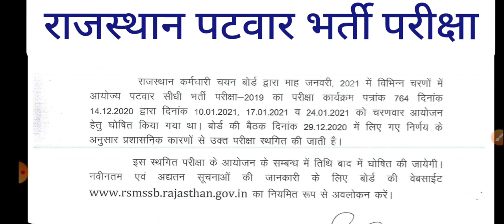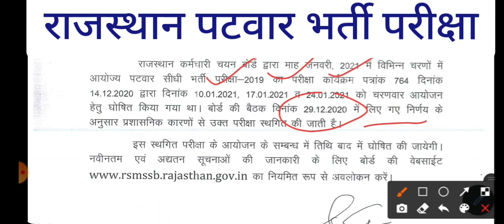राजस्थान पटवार भर्ती परीक्षा स्थगित | Rajasthan Patwar Exam cancelled | Rajasthan patwar exam news